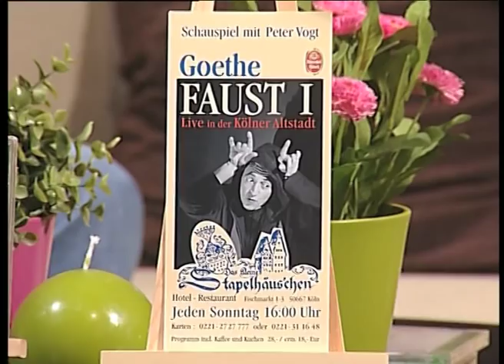Peter Vogt ist zu Gast in der "RHEINZEIT"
Der Schauspieler Peter Vogt ist bei Cathi Krütt zu Gast im Studio und erzählt wie es so ist auf der Bühne alle Rollen von Goethes Faust I zu spielen.